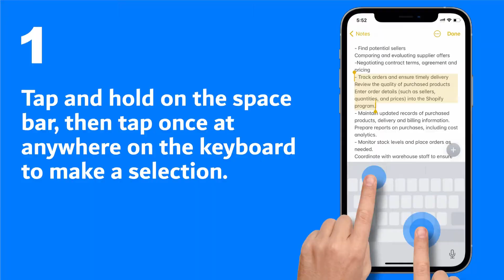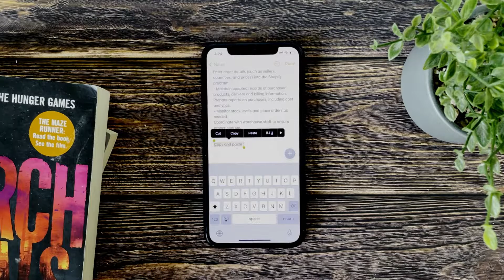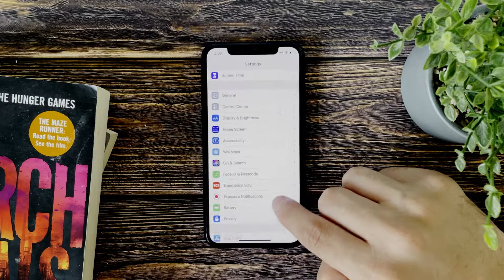Top 5 Gestures On iO15 or Before for iPhone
In this video you will the learn the top 5 gestures features on iOS 15, iOS 14 and iOS 13

How To Convert JPEG To PNG & Reversed on iPhone iOS 15| Images Convertor Without Using Any App!
How To Compress Photos Size With Same Resolution on iPhone iOS 15 | Without Using Any App
How To Extract Text From Scanned or Original PDF Files On iPhone Without Using Any App

Top 5 features on iOS 15
Top 5 features on iOS
Top 5 features on iPhone
Top 5 features on iOS 15 on iPhone
iPhone features 2021
iPhone hidden features 2021
iPhone hidden features iOS 15